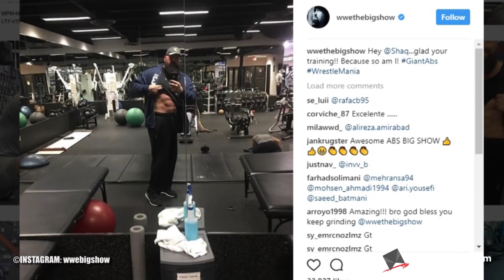10 WWE Superstars Who Will Leave In 2018